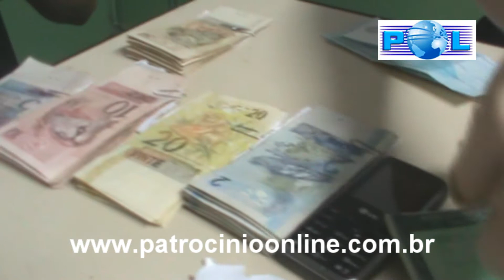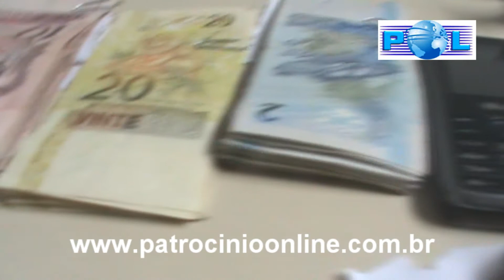apreensão de drogas em Douradoquara 29 06 11